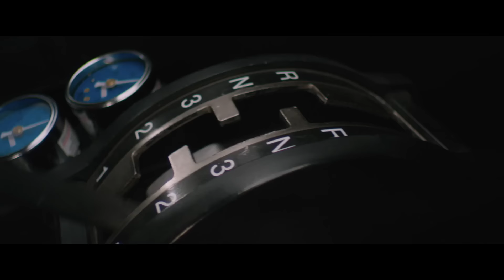Dom Turns His Back On The Family | The Fate Of The Furious (2017) | Screen Bites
Why does Dom betray his family? Apparently, Toretto isn't a hero anymore! And there is a good reason behind it! Cipher (Charlize Theron), a cyber-terrorist, has kidnapped Elena Neves (Elsa Pataki) and her son (apparently Dom's son too!).

What is The Fate of The Furious about?

F8: The Fate of The Furious (2017) - Synopsis: Dom encounters a mysterious woman, Cipher, who gets him involved in the world of terrorism. The crew has to reunite to stop Cipher and save the man who brought them together as a family.